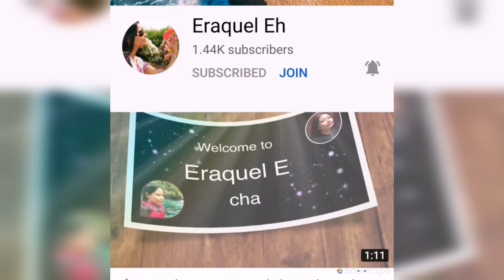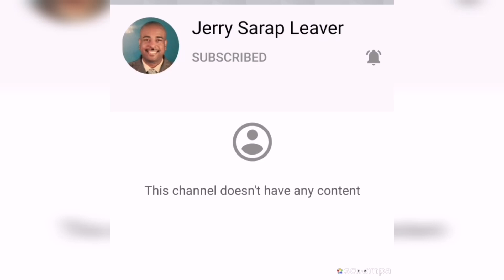ROAD STOCK FOOTAGE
Hi Fam Green,
Thank you for supporting our Channel. We just uploaded a new vlog. We hope to share the fun and joy with you. If you have any opinions and impressions, Please feel free to fill in the comment field.